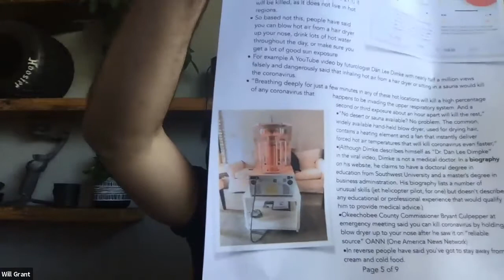Documenting the Infodemic!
While we're living through a pandemic, we're also in the midst of a tsunami of misinformation, a plague of snake oil, a veritable shit-storm of bad communication!

And we wanted to document it.

So today, Will tells Rod - and special guest Darren Saunders - all about some of the awful people spreading awful lies in this Covid-19 world!